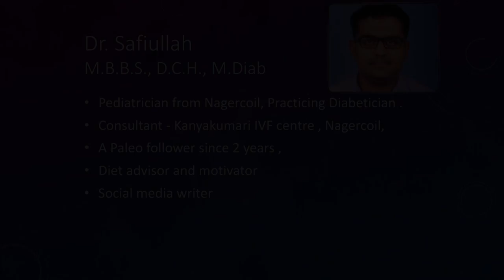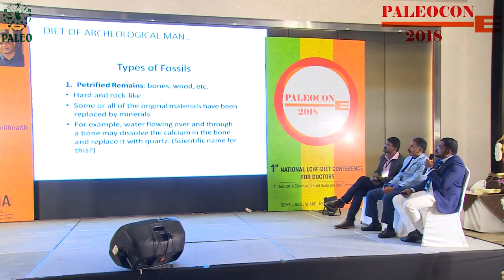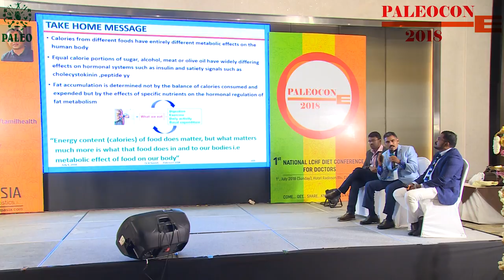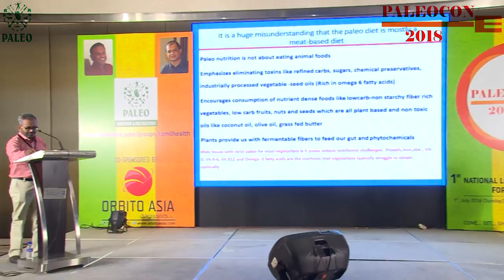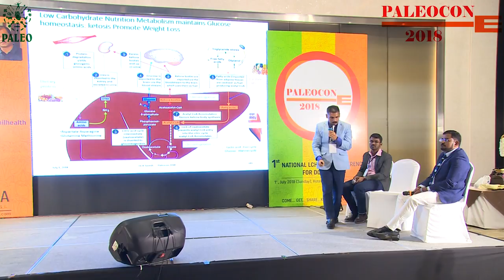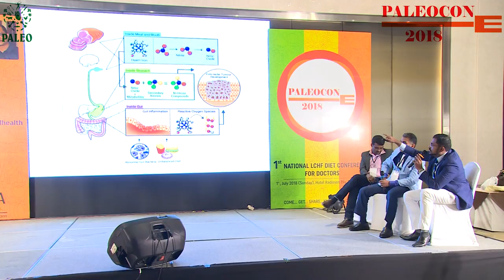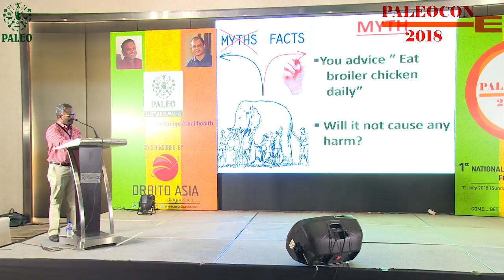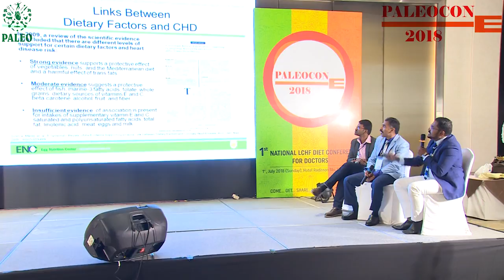14. PALEOCON 2018 – PANEL DISCUSSION 1 - DEBUNKING THE MYTHS OF PALEO DIET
PANEL DISCUSSION 1 - DEBUNKING THE MYTHS OF PALEO DIET

Panelists :
Dr. Safiullah .M.B.B.S., D.C.H., M.Diab
Dr. K. Suresh  M.B.B.S., D.Diab., DHA
Dr. M. Deyananda Chakravarthy .M.B.B.S., DNB (Radio)